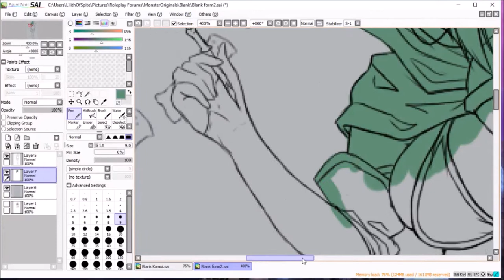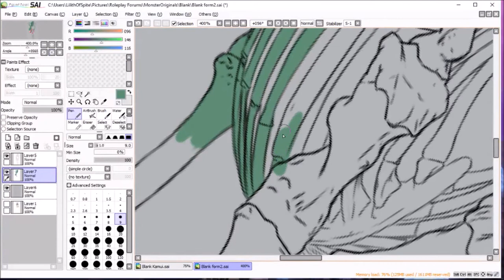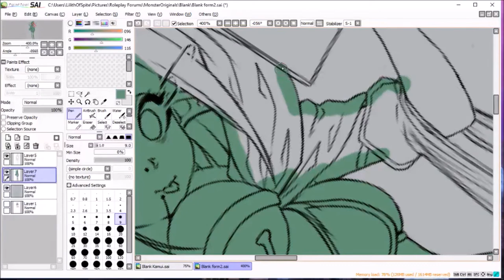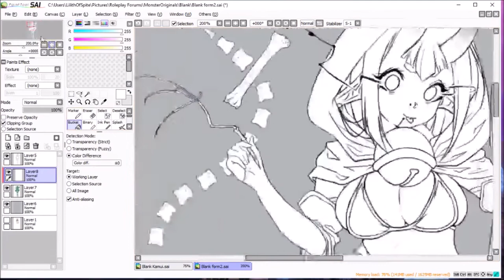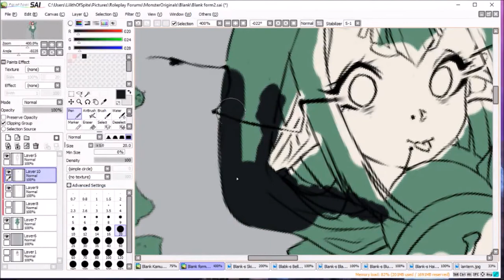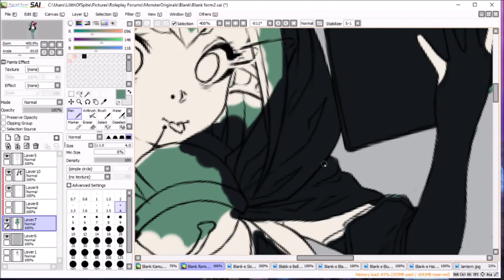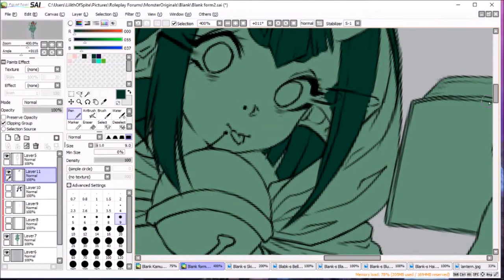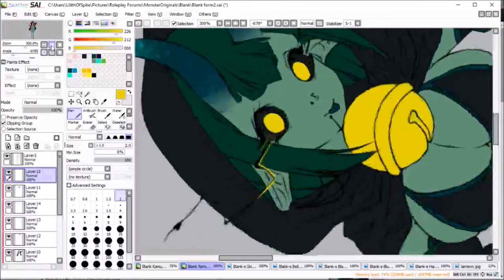空ろ - The Dullahan | Colouring Part I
Here is the colouring second. At the end I have indicated where I wanted my light source to be, my back light and then where all the glow effect will be. It's just so I can get a good view on what is going on.

If you have seen my video before then you know what is going on so I'll just post the description of my last video just so everyone understands. Unfortunately the third part will take a lot longer than planned.. I a lot all the progress in this video, so it will look different as well, however that doesn't mean I have given up.

If anyone is curious about why I'm drawing blank like this, I have mentioned before that I'm on a custom bleach rp site; and on this site we have added different stuff than just the cannon bits. This is supposed to be one of her paths; it's sort of like bankai and shikai. However since she's a Danava they do not have Zanpakutos so they have paths instead.

If you are interested in joining the rp site, I'll gladly give you more information as I'm one of the site assistants. We love new people joining our family like community.

This is a 15 minute video of me editing; this was mainly created to show people on the editing site I frequent to a lot, Monster Originals, how I do my edits. I do not claim this as my artwork, I do not claim this as my own. I prefer if people don't call these MY drawings, because they are not. All the artwork shown within these videos belong to their respected owners, I do not take create for their hard work. The only things I take credit for is the redrawing itself, as well as the character I am creating.

The character within the video is apart of a roleplay site called Platinum Hearts; it's a custom bleach roleplay site, and this is my character named Blank ( 空ろ). Any videos with her inside of it will have slight to full on nudity, as well as gore, violence and other non PG rated material. That is the type of character I had made her out to be, hopefully if this catches on to more people I'll be able to make videos about my other characters in which will be for all audiences.

Lastly, I'd like to point out that the music used within my video is not of my creation as well, they are either english covers, vocaloids, and other well known music youtubers. The music was placed in mainly for the viewers to have something to listen too while they play the video. Even though I listen to pretty much only Japanese music I thought it would be fair to move away from that in my videos.

I really do hope that I don't upset people with this style of editing and if you are any of the creators of the original artwork shown within the video, and not wish for me or anyone else to edit it. Please leave me a message and I'll be sure to tell the editing community as well as others that I know of your decision.

Here are the links to the sites mentioned earlier, as well as the link to the original artwork. You'll need an Account on zerochan if you wish to see the picture.

If you wish to know any of the other pictures and artists seen within this video or any of my other videos, please drop in a comment or message me in my pm box. I normally respond quickly.
If you like my stuff here are my accounts to shiz

Music

1 HOUR Ultimate Nightcore Mix 2015 #1 | Best Gaming Music
▽ Connect Cloud Music

Tracklist:
1. Nightcore - Supernatural - Kesha
2. Nightcore - Get Me Out - No Resolve
3. Nightcore - Who You Are - Jessie J
4. Nightcore - Replay - Zendaya
5. Nightcore - Hallelujah - Kate Voegele